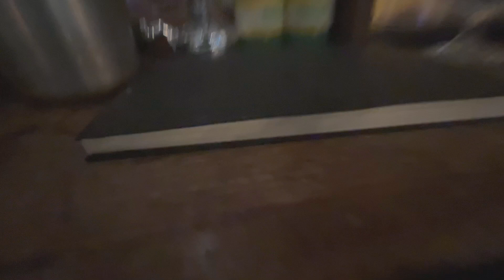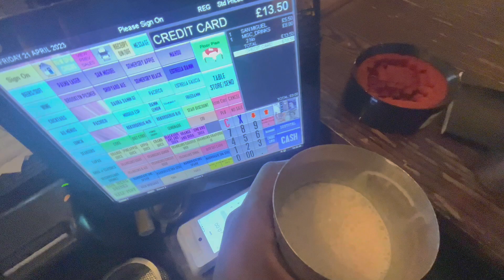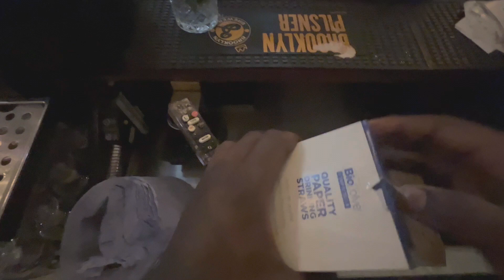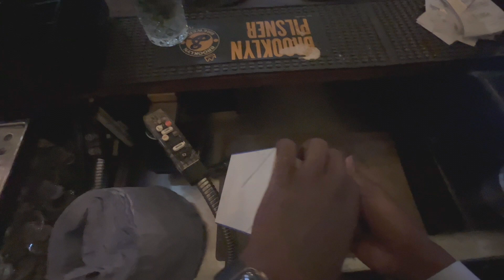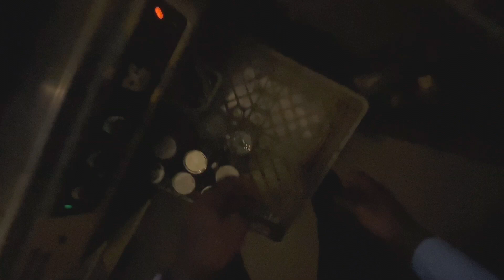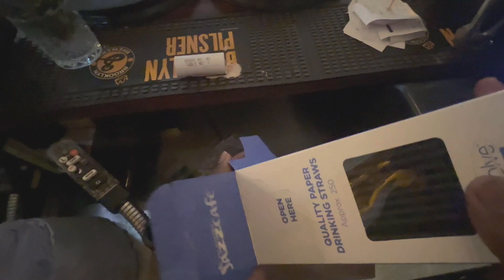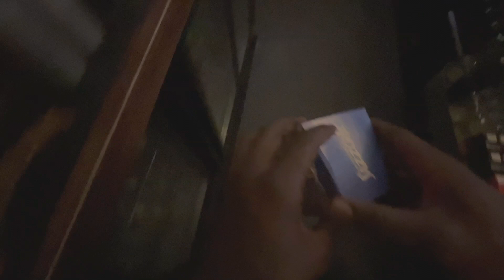ASMR POV bartender ep 6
Welcome to ASMR Bartending, the channel that brings you the most relaxing bartending experience. Watch our bartenders create beautiful cocktails right in front of you, while you experience the soothing sounds of shaking, pouring and stirring.